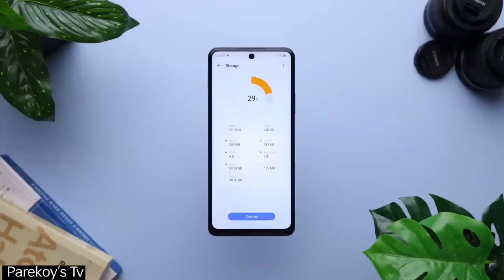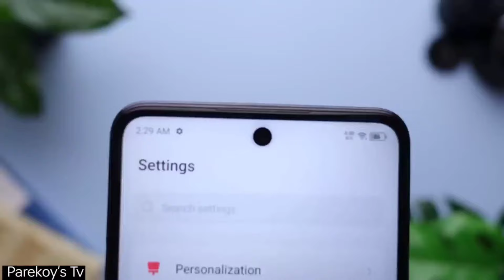Tecno Spark 20 Pro - Tecno Spark 20 Pro Launch Date In Pakistan - Tecno Spark 20 Pro Unboxing In Pak